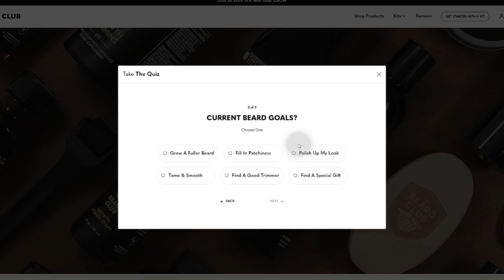ANOTHER Madden 23 Update Is Here!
In this Madden 23 update video, I'll be going over the latest update for the game and also talk about what's coming next.

MY GEAR:
Gaming Monitor